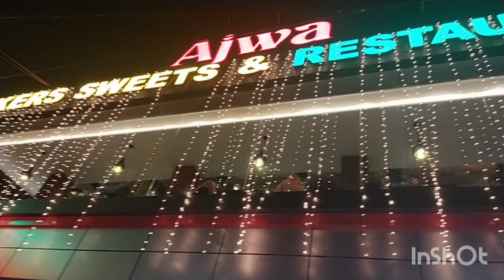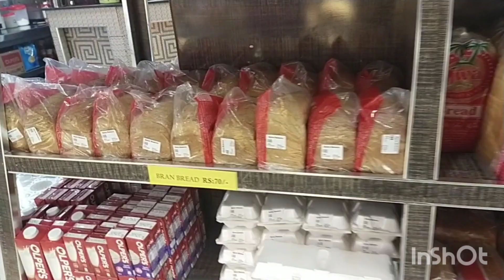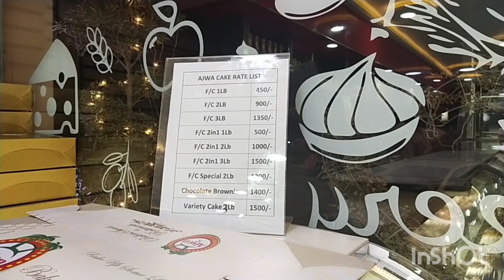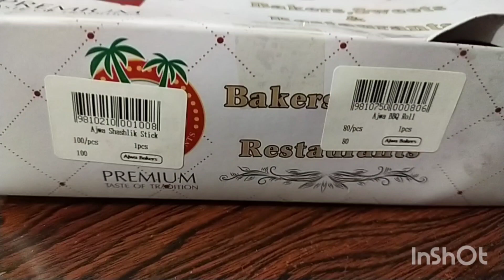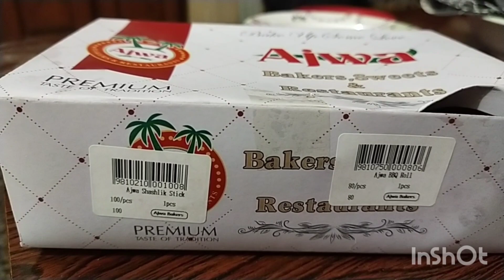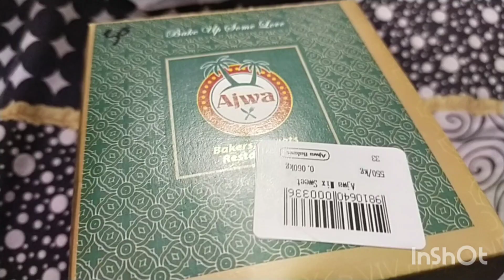Ajwa Bakers Mirpur